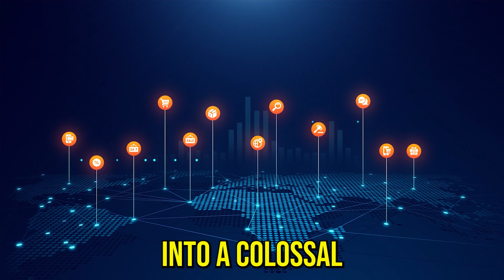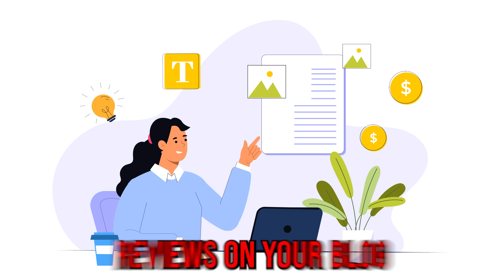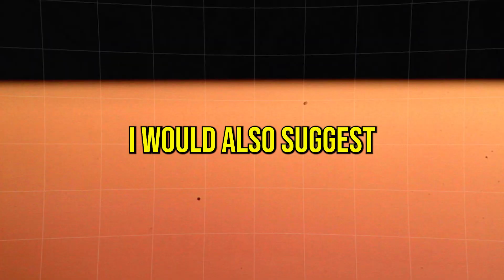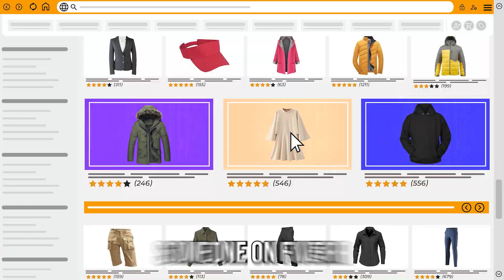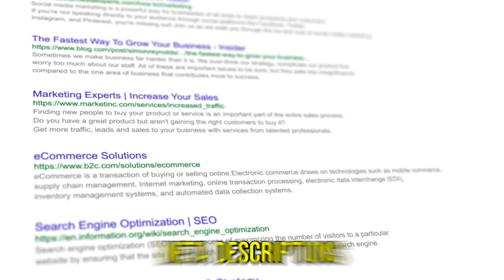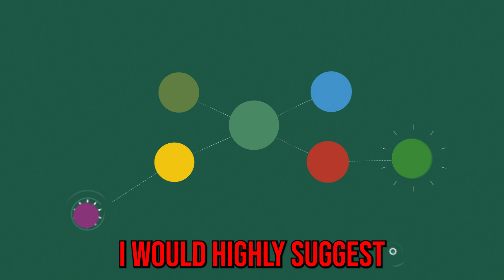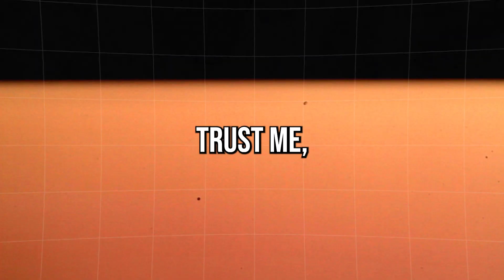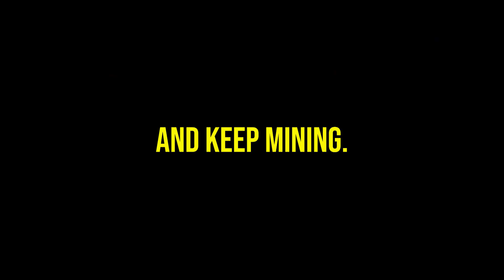10x Your MONEY Without Creating A Product (Step By Step Tutorial)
Ever dreamed of ditching the 9-to-5 grind and earn money from the comfort of your home? 🌐💰

- ✅ No need to create your own products
- ✅ Access a massive audience eager for products you'll promote
- ✅ Earn passive income while focusing on what you love

What You'll Learn:
2. Strategies to analyze your competition and carve out your niche
3. Tips for creating a website and content that converts visitors into buyers
4. SEO tactics to boost your content's visibility on search engines
5. Leveraging social media and building a community for long-term success
6. The importance of building an email list for direct marketing

Don't stop learning here! Check out our next video on "15 Websites That PAY you DAILY" to further boost your online income potential.

Chapters
00:00 - Intro
00:32 - What is Affiliate Marketing
00:56 - How to Become An Affiliate
01:14 - Why Should I Do Affiliate Marketing
02:19 - How Do I Succeed
02:54 - Popular Affiliate Platforms
03:14 - Analyse the Competition
04:10 - Create the Right Content
04:53 - SEO (Search Engine Optimisation)
05:31 - Drive Traffic vis Social Media
06:21 - Build a Community
07:26 - Build an Email List
08:08 - Outro